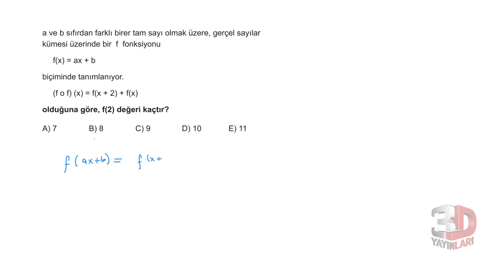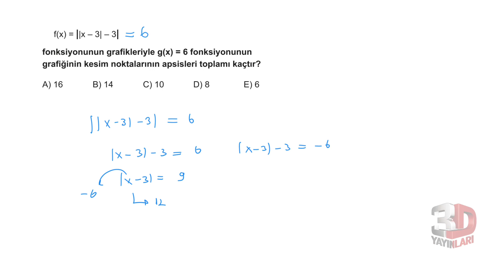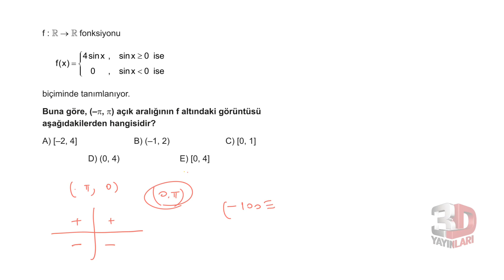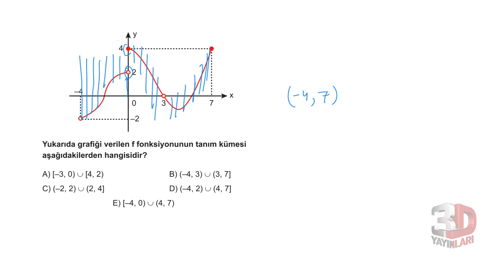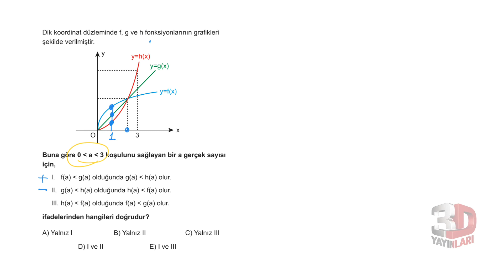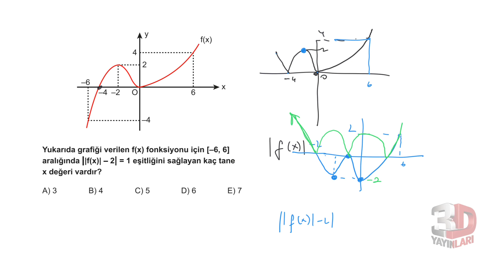AYT Matematik Soru Bankası Bölüm 05 Test 06 Soru Çözümleri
🎞 Soru Listesi
▶ 00:00:00 Bölüm
▶ 00:00:00 Soru 1
▶ 00:01:29 Soru 2
▶ 00:02:24 Soru 3
▶ 00:03:34 Soru 4
▶ 00:04:46 Soru 5
▶ 00:05:53 Soru 6
▶ 00:08:13 Soru 7
▶ 00:08:47 Soru 8
▶ 00:10:31 Soru 9
▶ 00:12:07 Soru 10
▶ 00:13:51 Soru 11
▶ 00:15:08 Soru 12
▶ 00:17:04 Soru 13
▶ 00:18:23 Soru 14